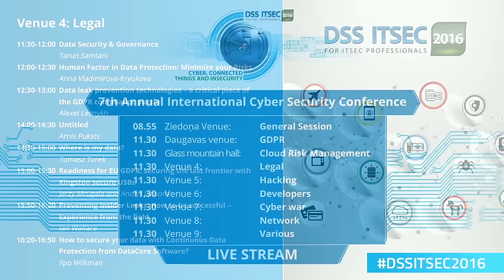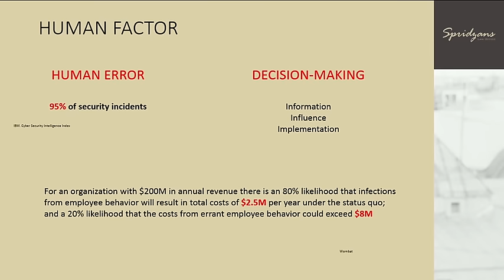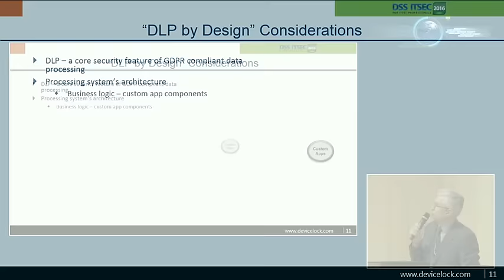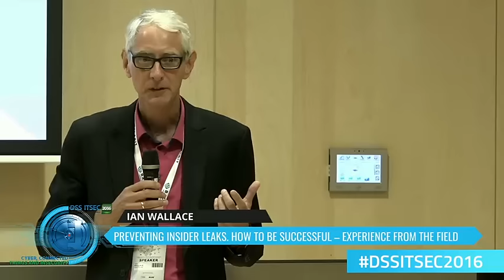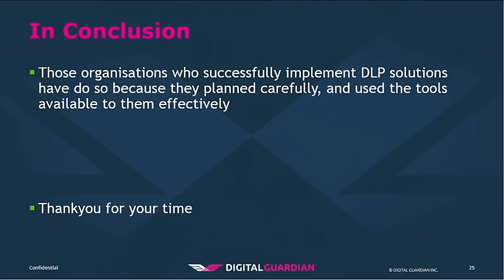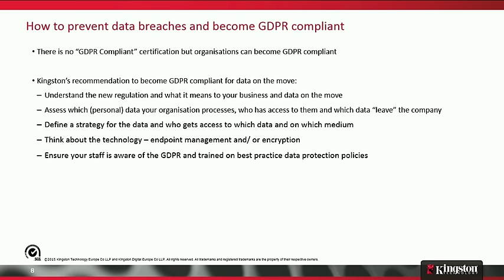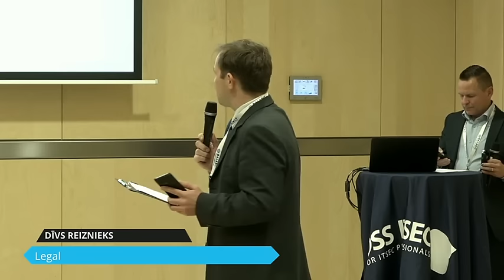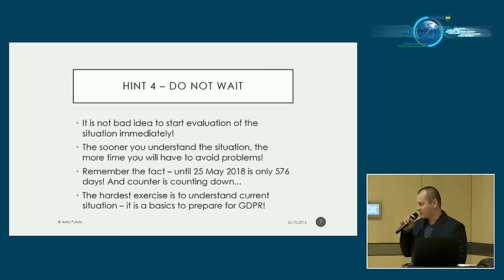DSS ITSEC 2016: Venue 4: Legal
11:30-12:00 Tarun Samtani DLP: Data Loss Prevention
12:00-12:30 Anna Vladimirova-Kryukova Human Factor in Data Protection: Minimize your Risks
12:30-13:00 Alexei Lesnykh Data leak prevention technologies – a critical piece of the GDPR compliance puzzle
13:00-14:00 Lunch, expo area, business networking
14:00-14:30 Ian Wallace Preventing Insider Leaks. How to be successful – Experience from the field
14:30-15:00 Tomasz Turek Where is my data?
15:00-15:30 Jerzy Mrugala and Andris Jansons Readiness for EU GDPR: securing the last frontier with Kingston secure USBs
15:30-15:50 Coffee break
15:50-16:20 Ilpo Wilkman How to secure your data with Continuous Data Protection from DataCore Software?
16:20-16:50 Arnis Puksts GDPR done in Latvian style